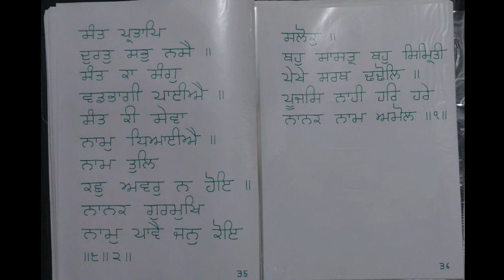ਸੁਖਮਨੀ ਸਾਹਿਬ ਅਸਟਪਦੀ 2 | Sukhmani sahib ashtpadi 2 | gur nanak asra #2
ਸੁਖਮਨੀ ਸਾਹਿਬ ਅਸਟਪਦੀ 2 | Sukhmani sahib ashtpadi 2 from Gur Nanak asra youtube channel date 21 April 2023